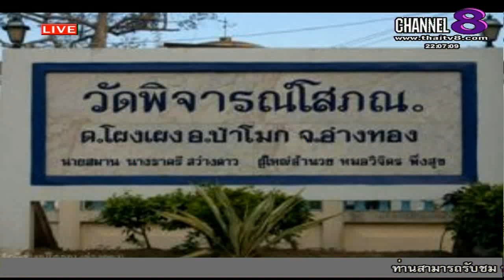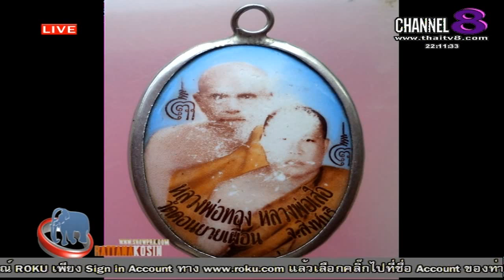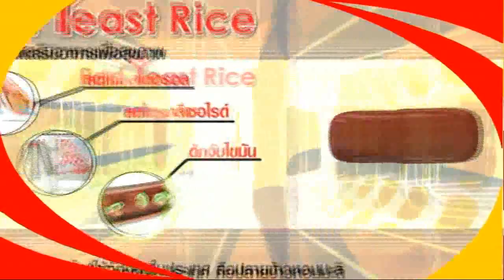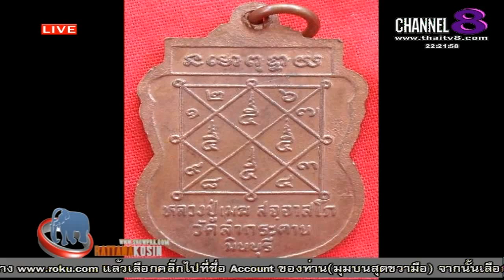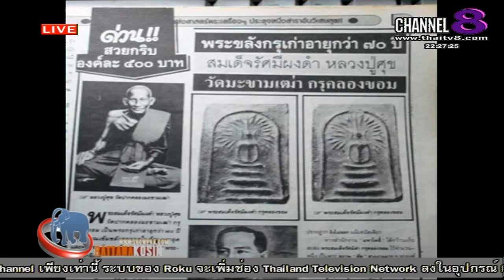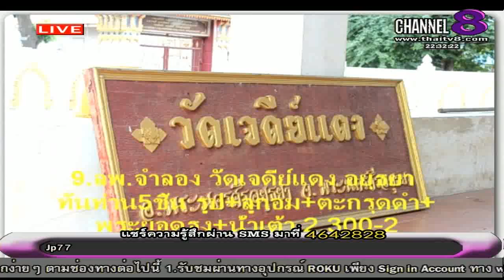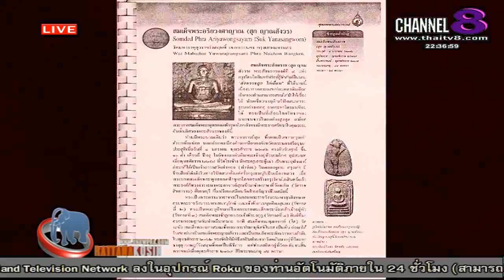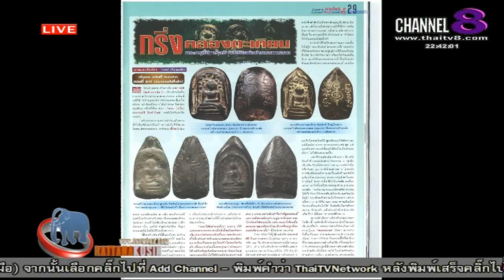ช่อง 8 ทีวีพูดได้ รายการ จับกระแสพระ17-09-58 เบรก 2